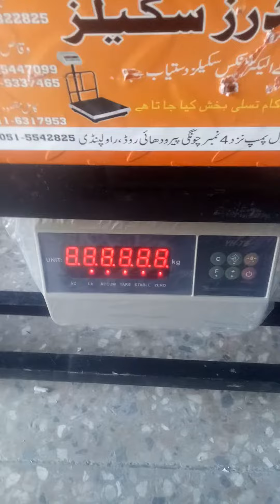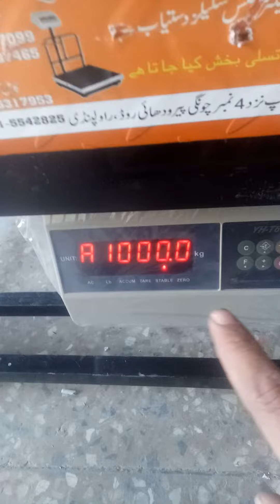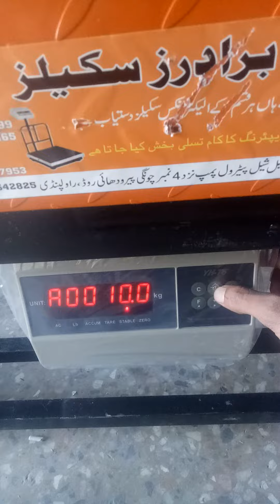T-6 Indicator Calibration Step by Step